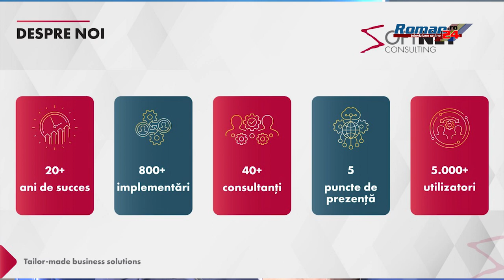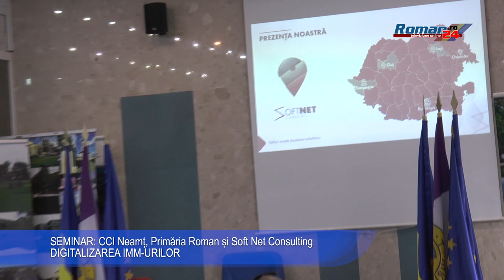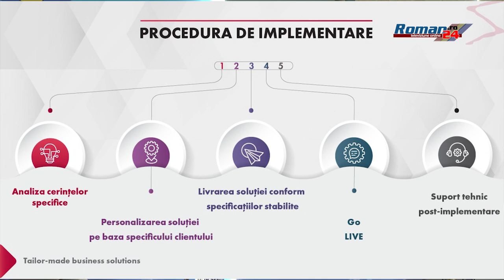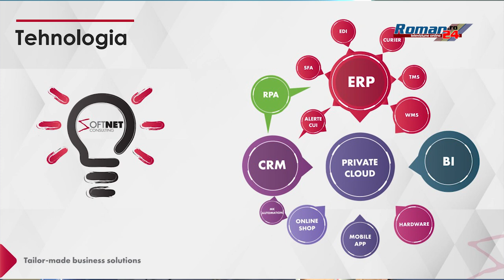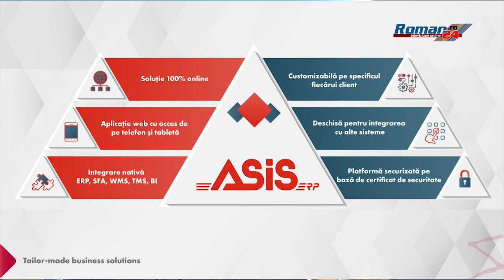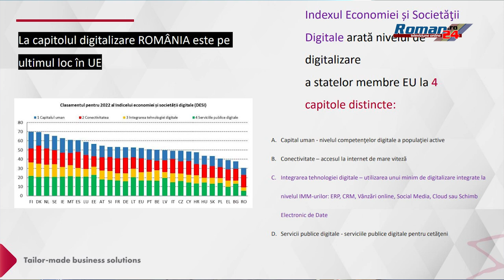CCI Neamț, Primăria Roman și Soft Net Consulting despre digitalizarea IMM-urilor